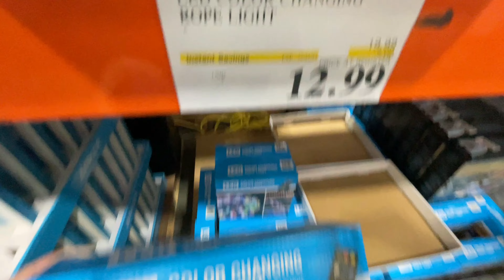Costco Holiday Run | Gevork is Back in Town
Manushak’s oldest son, Gevork, is back in town for his school break. He and Tanya run to Costco for some gluten-free food and last minute holiday gifts.  Then they decide to go eat at a Mexican restaurant since Gevork misses good Mexican food.

Hope | Humor | Adventure

Manushak and Tanya are two best friends, who happen to be neighbors.  Tanya is a teacher and Manushak is a nurse.  Join our vlog as we navigate through life with humor, hope, and adventure while being moms, homesteaders, full-time career women, and enjoying traveling.